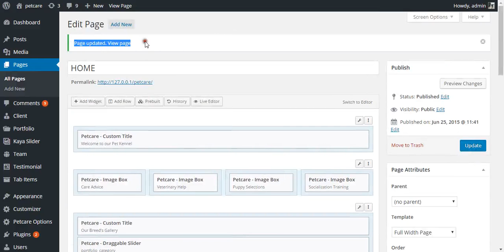How To Use Video Background Option In Pages Or Posts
This Video Shows You How To Use Video Background Option In Pages Or Posts.